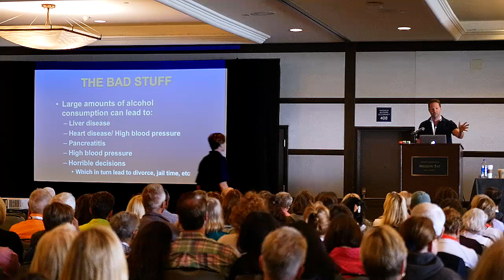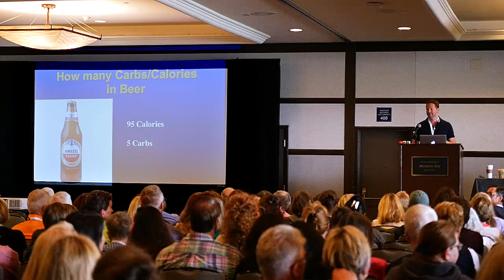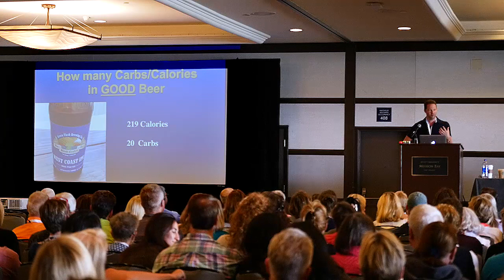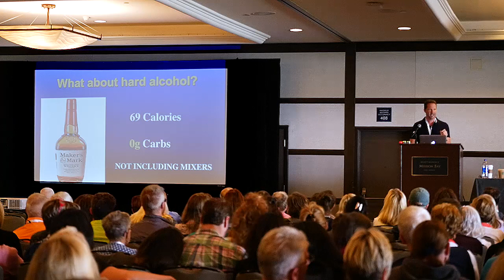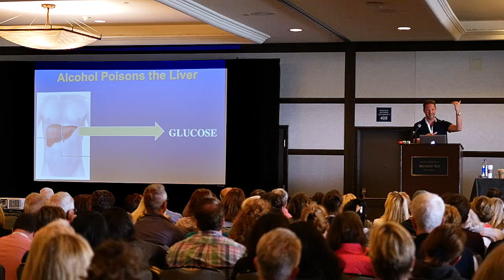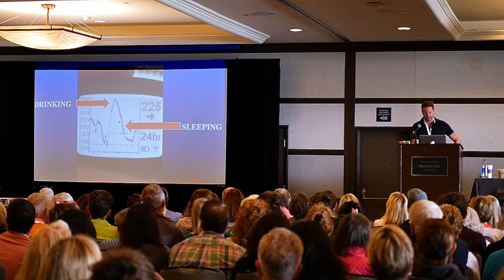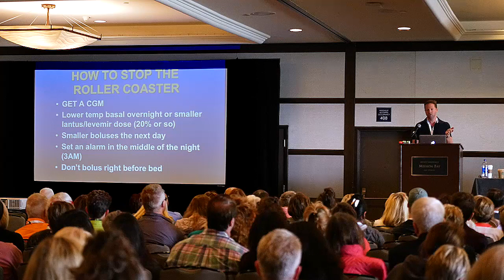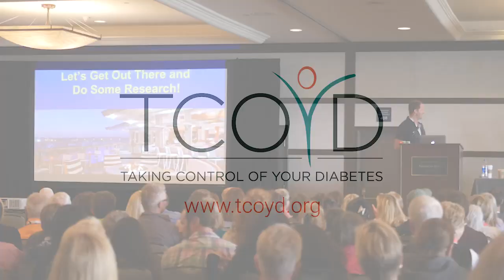Alcohol and Diabetes: Do They Mix? - Jeremy Pettus, MD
My favorite drink is an Old Fashion with Makers Mark…what’s yours? Yes, people with diabetes can drink alcohol despite what those 50 year old textbooks or those 100 year old doctors say! This session will put a realistic, educational, fun, and safe way to live life to the fullest. Cheers!!! BYOB!